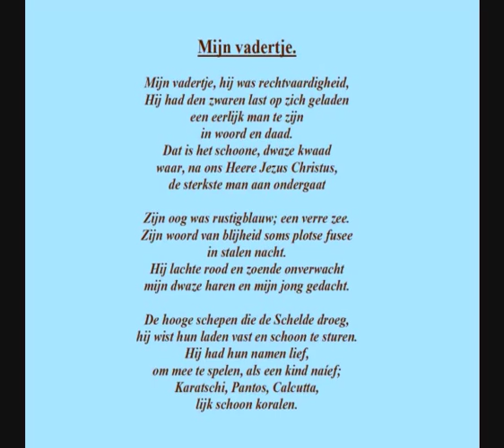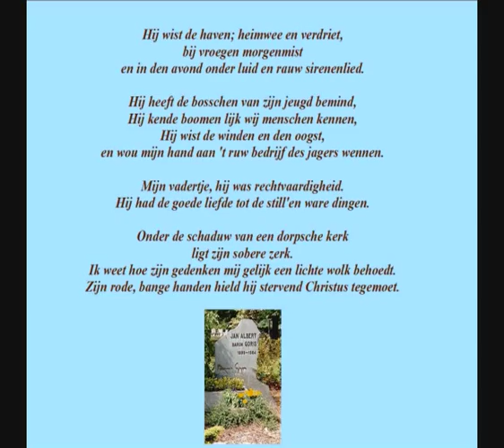Marnix Gijsen (1899-1984) -- Gedicht: 'Mijn vadertje'. Geluidsfragment uit 1975.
Dit gedicht komt uit Marnix Gijsens bundel 'Het Huis'(1925).
Het geluidsfragment zelf dateert van omstreeks 1975.
Over zijn vader zei Marnix Gijsen in een tv-programma 'Ten huize van ...' in december 1959: "Wel, mijn vader was een zeer verstandig man maar zonder veel schoolgeleerdheid. Hij stond onder de autoriteit van het prestige van zijn broer, die hoofdonderwijzer was in deze gemeente toen."
Met 'deze gemeente' bedoelt hij dan Brasschaat bij Antwerpen. Deze periode wordt uitvoerig beschreven in zijn op autobiografische elementen gebaseerde roman 'Telemachus in het dorp'. De broer, Gijsens oom Corneel, heet in het boek oom Leander.